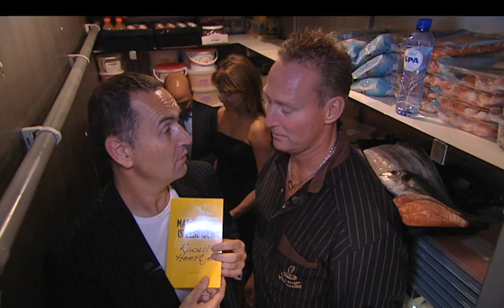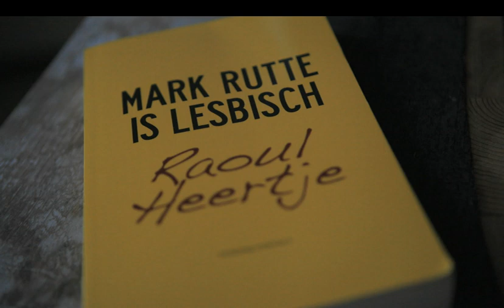Uitreiking 1e exemplaar Mark Rutte is Lesbisch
Exclusieve beelden van unieke boekpresentatie